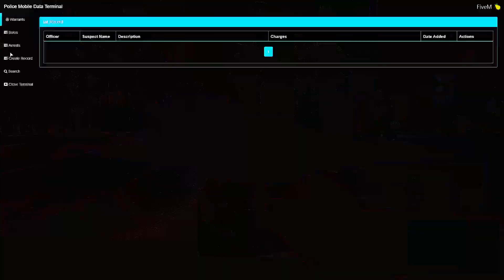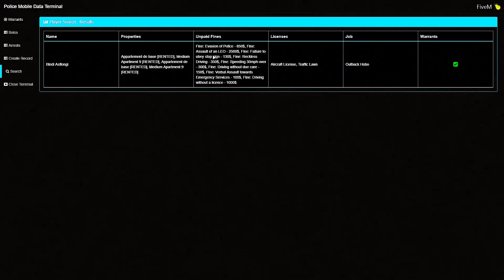OutBack Gaming GTA5 FiveM RP #116 Wreckless Driving